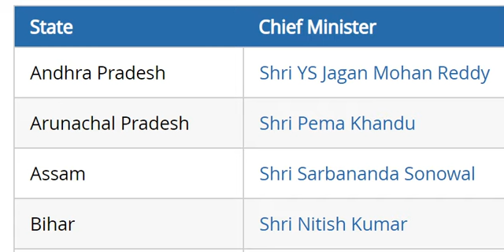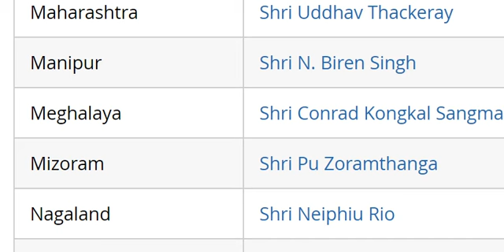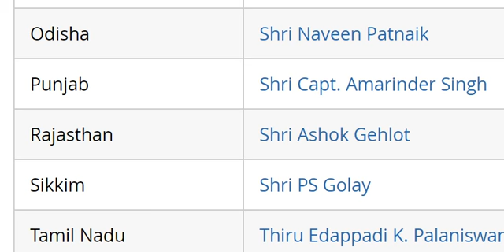II All State CM II 2021 For wbp wbp SI 2021 II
Hello guy's